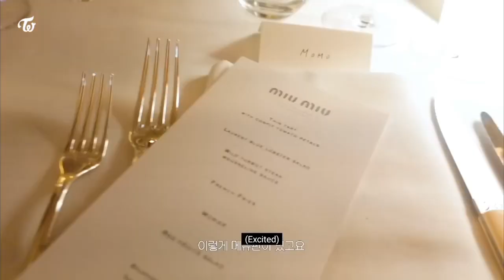MOMO's vlog with SNSD YoonA at the Miu Miu dinner party in Paris🥰